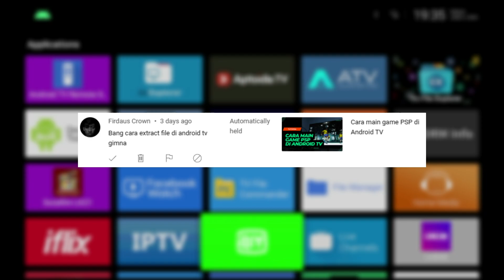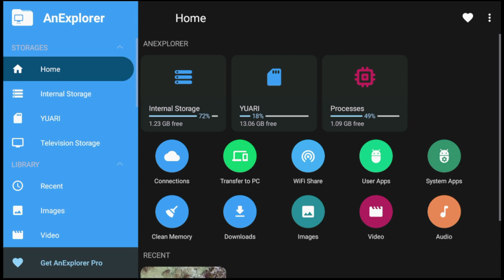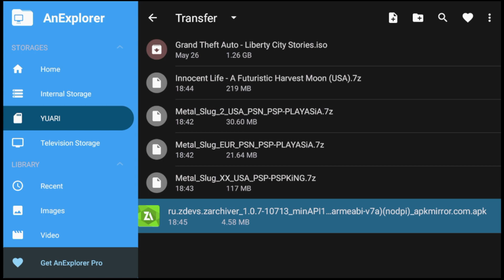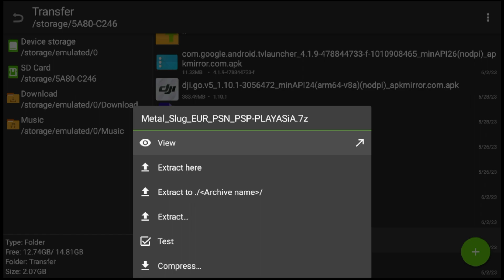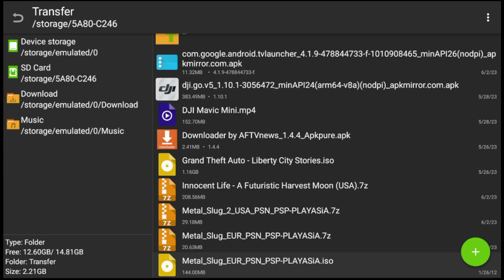Cara extract file di android tv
Video kali ini akang coba menjawab pertanyaan di kolom komentar tentang Cara extract file di android tv

Yuk simak video kali ini...
Video ini sekaligus menjawab pertanyaan firdaus di kolom komentar